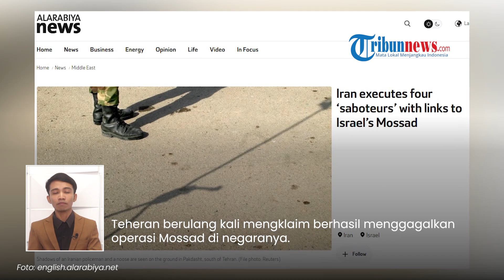Iran Eksekusi Mati 4 Mata-mata Israel yang Bekerja untuk Mossad, Badan Intelijen Israel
TRIBUN-VIDEO.COM - Iran kembali mengeksekusi mati empat orang yang diduga menjadi mata-mata Israel.

Eksekusi berlangsung pada Jumat (29/12) pagi sesuai prosedur hukum negara tersebut.

Kantor berita Mizan yang berafiliasi dengan pengadilan Iran mengatakan, empat orang yang dieksekusi didakwa melakukan komunikasi dengan dinas asing.

Termasuk berkomunikasi dengan Mossad alias Badan Intelijen Israel.

Alasan Iran mengeksekusi terdakwa karena dianggap telah mengganggu keamanan negara.

"4 anggota tim sabotase yang terkait dengan rezim Zionis, yang telah melakukan tindakan ekstensif terhadap keamanan negara di bawah bimbingan petugas Mossad, dieksekusi pagi ini sesuai prosedur hukum," lapor Mizan, dikutip dari Al Arabiya, Jumat (29/12).

Sebelumnya, Iran juga mengeksekusi seseorang yang diduga menjadi mata-mata Israel pada pertengahan Desember.

Teheran berulang kali mengklaim berhasil menggagalkan operasi Mossad di negaranya.

Upaya ini meningkat setelah perang Israel-Hamas dimulai pada 7 Oktober lalu.

Saat itu, Militan Jihad Islam Palestina mengklaim berhasil mengamankan server intelijen milik Israel.

Server itu berisi sejumlah nama mata-mata Israel, termasuk yang beroperasi di Iran.

(Tribun-Video.com)

VP: Gianta